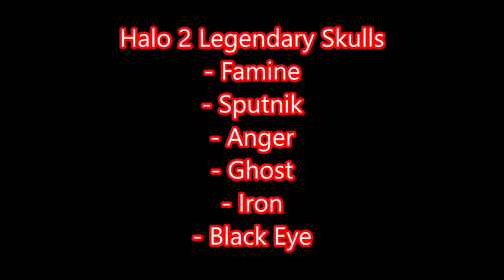6x Halo 2 LEGENDARY Skull Locations!!!